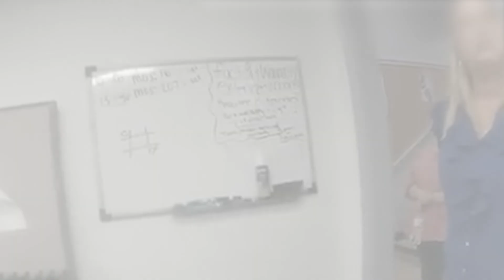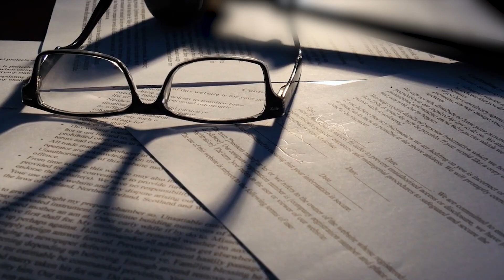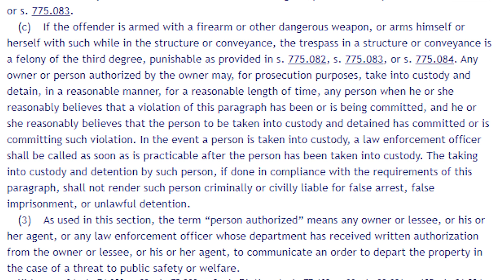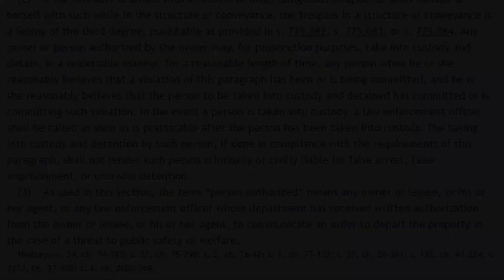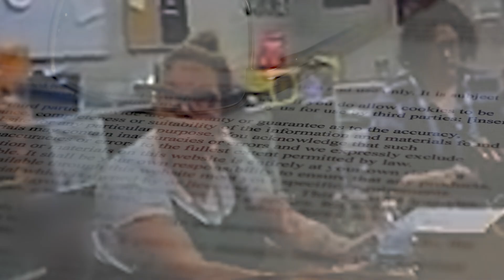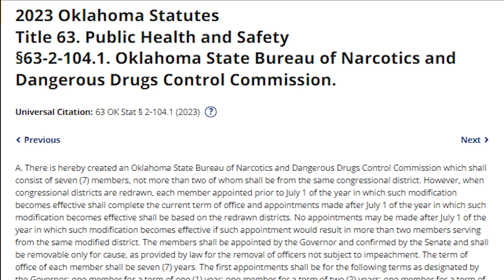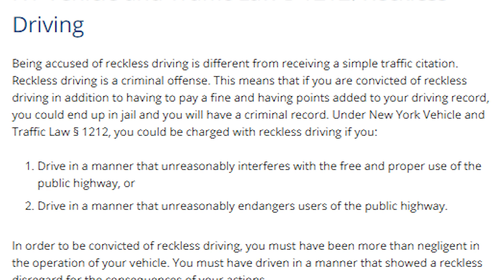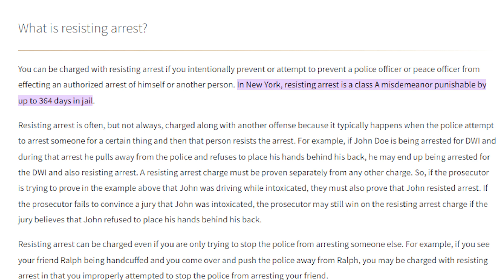Karma's Comeuppance: The Law and the 'Karen' Effect! | Karens Getting What They Deserve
Karma's Comeuppance: The Law and the 'Karen' Effect! delves into a phenomenon that has taken the internet by storm. The term "Karen" has become synonymous with individuals who wield their perceived entitlement and privilege in often harmful ways, usually in public settings. This video explores the idea of justice served, particularly how the legal system is responding to these incidents, leading to situations where "Karens Getting What They Deserve" is not just a catchphrase, but a reality.
In many cases, the outbursts of a "Karen" are captured on video, quickly going viral and drawing widespread condemnation. However, beyond the social media fallout, there is a growing trend of legal consequences for these actions. The video highlights specific examples where the law intervenes, ensuring that "Karens Getting What They Deserve" extends beyond public shaming and into the realm of accountability.
The growing awareness and documentation of "Karen" behavior have sparked a broader conversation about privilege, power dynamics, and societal expectations. "Karens Getting What They Deserve" reflects a cultural shift where such behavior is no longer tolerated, and the law steps in to uphold justice. Through this lens, the video illustrates the impact of legal repercussions in deterring entitled behavior, reinforcing that in today’s society, everyone is held to the same standards, and "Karens Getting What They Deserve" is a sign of progress.